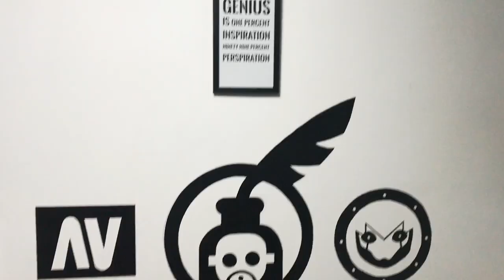How to Paint | Zoids Wild Gusock | 2020 | Vallejo Mecha Color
This video is a complete painting process of this quick fun project. This Takara Tomy toy was painted with vallejo mecha Colors and other Paints. I did not give the toy a final Mecha Color Matt varnish as the paints dry strong and scratch resistant even without varnishes.

The video includes Priming, Painting metallics, Painting Shifters, Pre Shading, Panel lining, Washes, Weathering and Filtering.

I was aiming for a well maintained engine ( mechanism ) with a worn down armor look. Not too weathered to make it look like it is still functioning. I did not want to go overboard and use all my weathering paints with this fun build. :)

A cup of coffee goes a long way.

Cheers!

I only paint my Gunpla, Miniatures and Action Figures with Vallejos

Thanks!